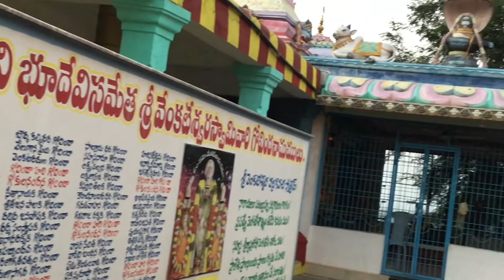Pandavula Metta || Peddapuram - Sri Venkateswara Swamy Temple ,East Godavari AP Full Video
In South India, Lakshmi is seen in two forms, Sridevi and Bhudevi, both at the sides of Venkateshwara, a form of Vishnu. Bhudevi is the representation and totality of the material world or energy, called the Apara Prakriti, or Mother Earth; Sridevi is the spiritual world or energy called the Prakriti.
According to  local belief during Pandavas vanavasa while proceeding  to Rameswaram, they stayed some years in Peddapuram on this small  hillock which is situated on the outskirts of Peddapuram So this hillock is  called as Pandavula Metta.